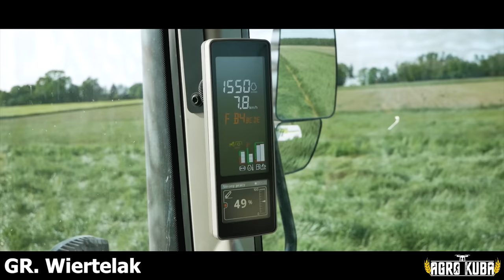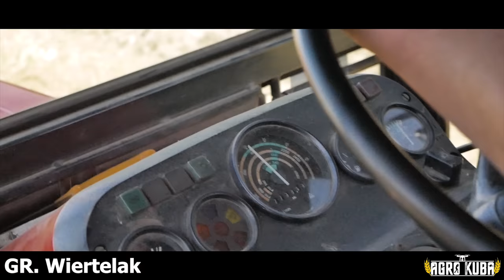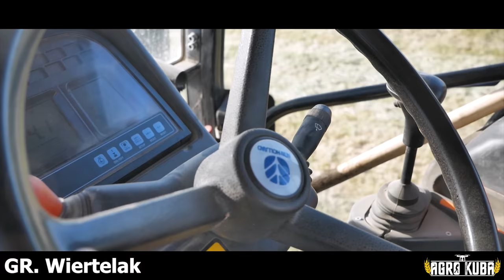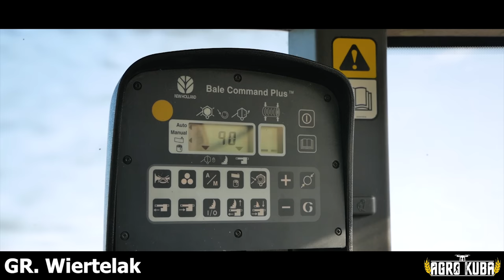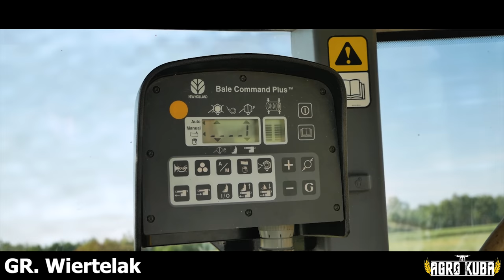✔ Sianokosy z nowymi nabytkami Claas'a! ☆ Disco, Volto, Liner ☆ GR Wiertelak ☆ Agro Kuba ✔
𝓢𝓲𝓮𝓶𝓪𝓷𝓴𝓸
Zapraszam na sianokosy z nowymi nabytkami Claas'a w GR Wiertelak! :D Chcecie zobaczyć więcej filmów z tego gospodarstwa? Dajcie znać w komentarzu! Miłego oglądania i do zobaczenia w następnym filmie!
🏅 Zapraszam do zostawienia łapki w górę, komentarza oraz subskrypcji bo to bardzo motywuje do dalszej pracy :)
✩ Ścieżka dzwiękowa nie jest moją własnością i nie roszczę sobie do niej żadnych praw autorskich! Film ma charakter edukacyjny c: ✩
💰 Chcesz wesprzeć moją pracę? Wejdź w link poniżej :D

Tagi;
Żniwa 2023
Nowy Nabytek 2023
Zimowa Orka 2023
Obornik 2023
Uprawa 2023
Zbiór Traw 2023
Siewy 2023
Sianokosy 2023
Opryski 2023
Podsumowanie Sezonu 2023
Corn Harvest
Harvesting Corn